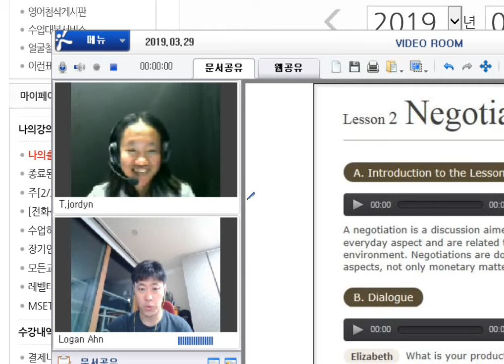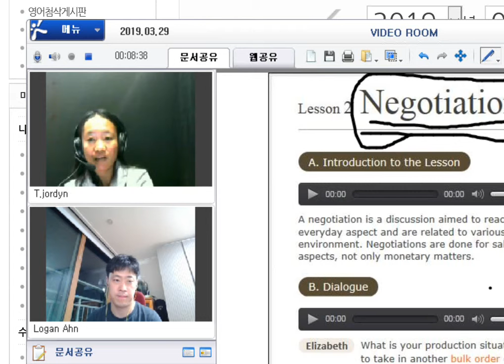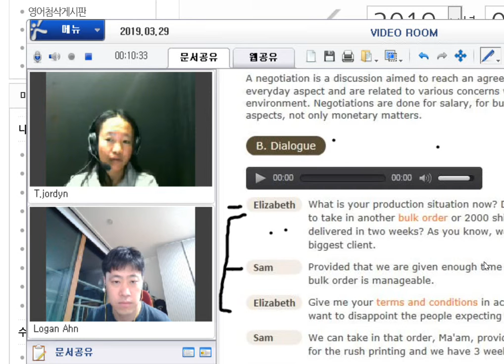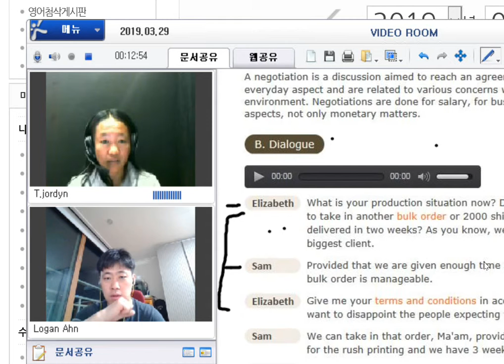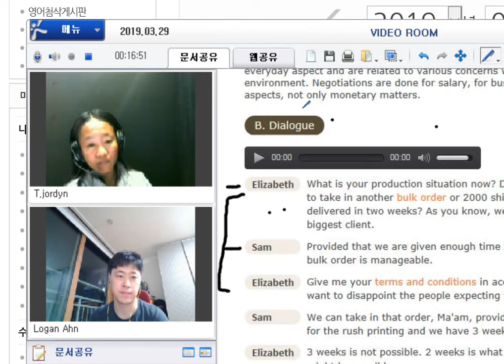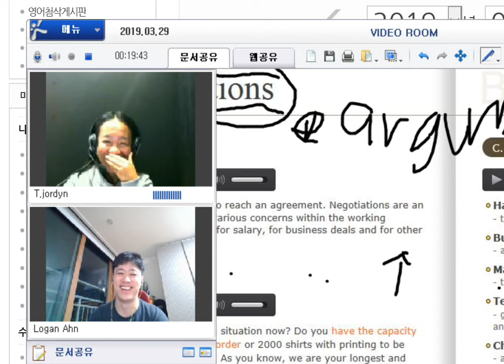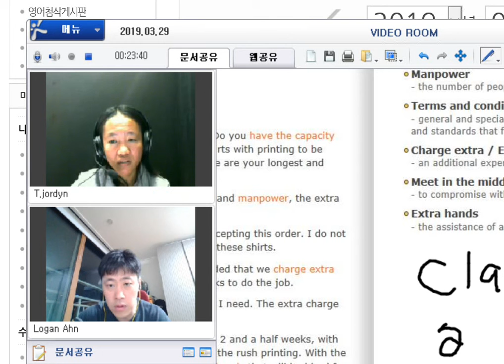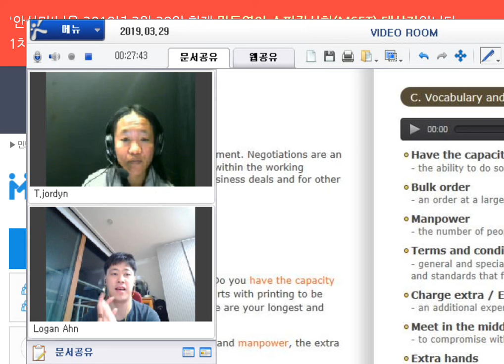190329 얼철딕 Jordyn